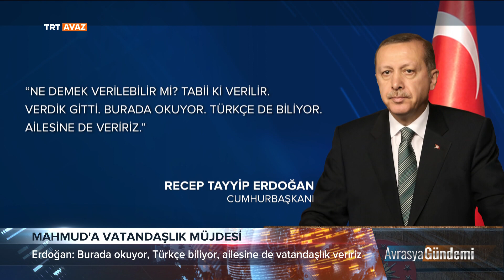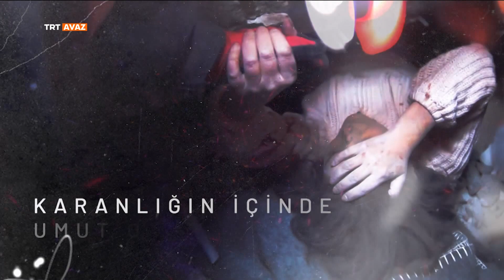Avrasya Gündemi ''28 Ocak 2020''